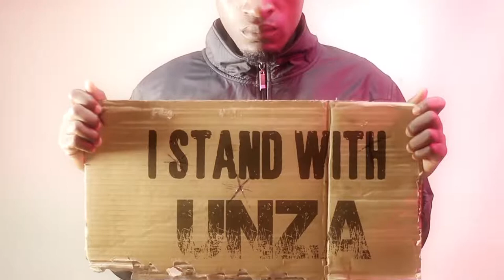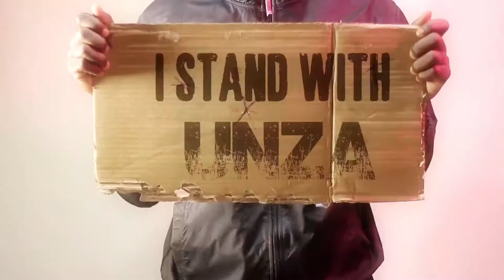VesselVibes - Umusepela Chile - I stand with UNZA [Music Video]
Artist(s): Umusepela Chile